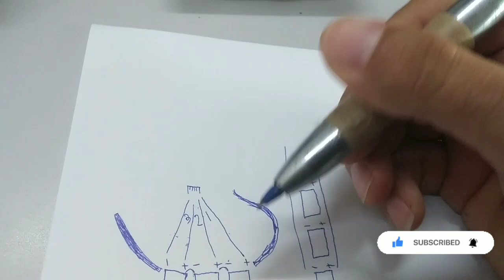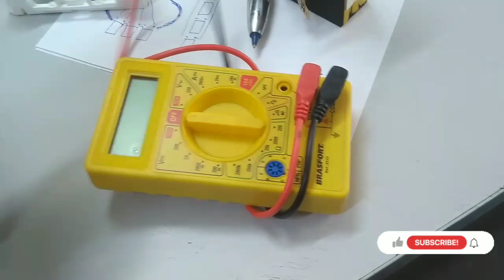bateria de li-poly fimi x8 2022 hardware/soft e célula danificada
corrigindo o vídeo * 4.35v por célula. compartilhando algumas coisas básicas e simples... sobre bateria e célula